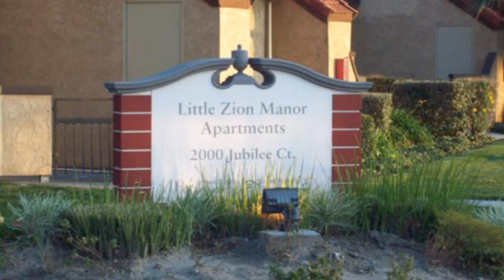RedfLagWhoop ft BenjiLurk - Flame Shit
Manor Music